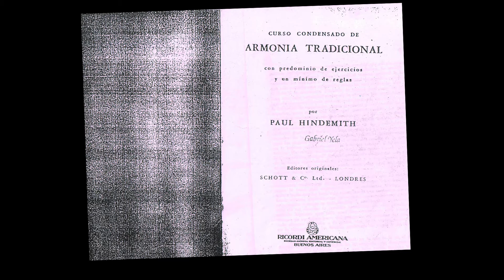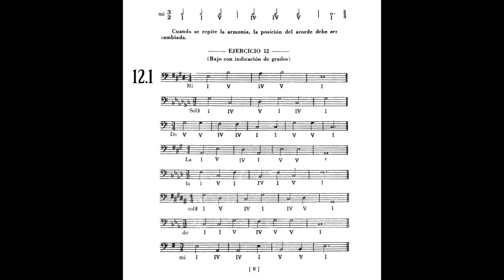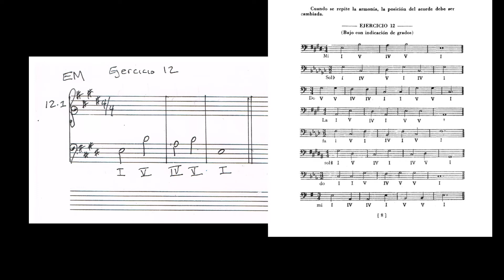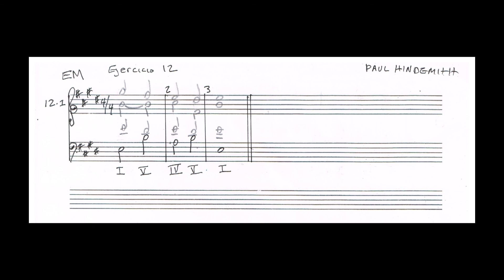35 PAUL HINDEMITH ejercicio 12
CURSO DE ARMONÍA
Resolución de los ejercicios del método de PAUL HINDEMITH
"Curso Condensado de Armonía Tradicional)
Profesor Gabriel Yela.
Ejercicio 12:  con Bajo dado e indicación de grados:
Enlace de acordes en estado fundamental de cadencias Plagales, Auténticas, Compuestas, Cadencias Rotas o Evitadas, Semicadencias: Semi Plagales, Semi Auténticas